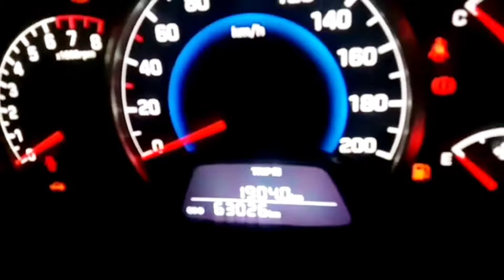गाड़ियों का बवंडर !! मात्र 30,000 में Second Hand Car In Ranchi@Anil mishra 82 Official🚗🚐🔥🔥🚗🚗🚐🚐🚐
Adress🏘 New Car Bazar Ring Road ,Near Dhoni Farm House Simalaya Ranchi Jharkhand.

Keep watching.
Keep Shairing.